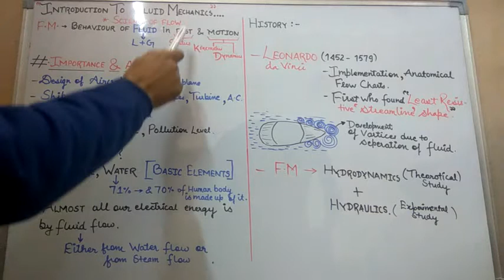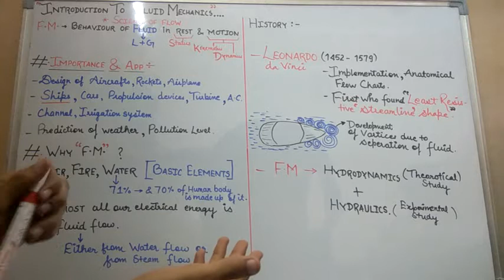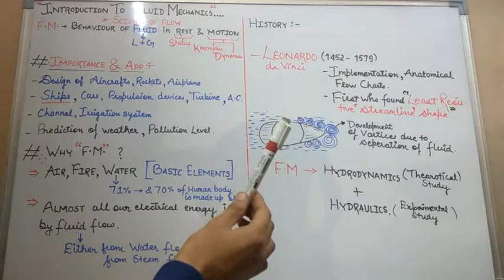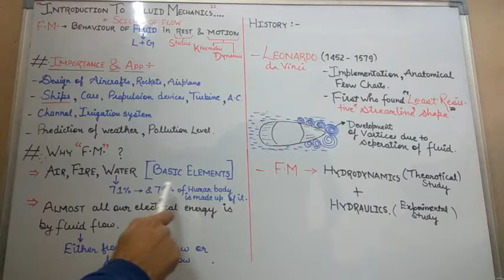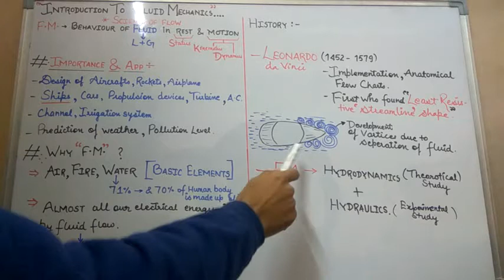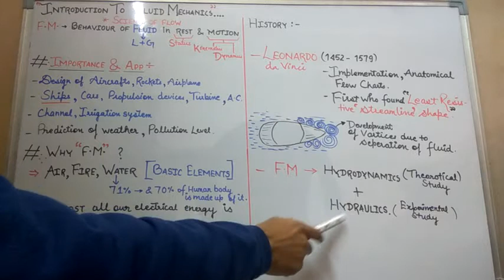Introduction to fluid mechanics | hindi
Refrence;
1.Fran M.white
2.Alexandar j. Smit
3.y.nakayama
4.sk som ; G biswas
5.R k bansal
6.munson,okllshl,huebsh,rothmayer
7.josheph h.spurk.nuri aksel (with some other books )